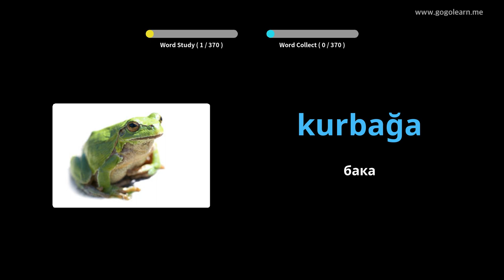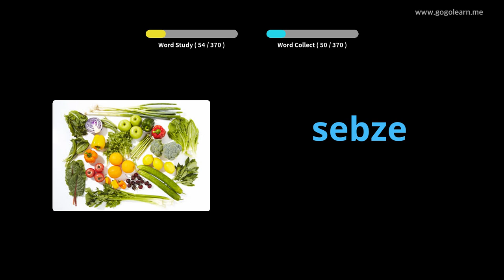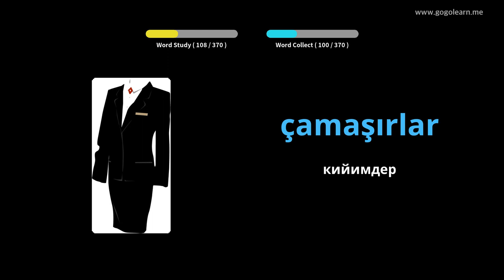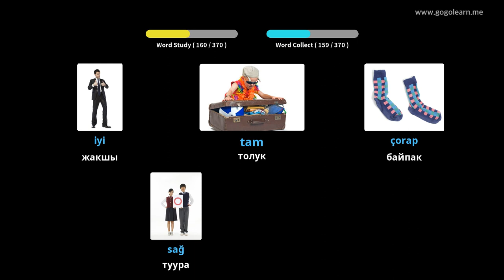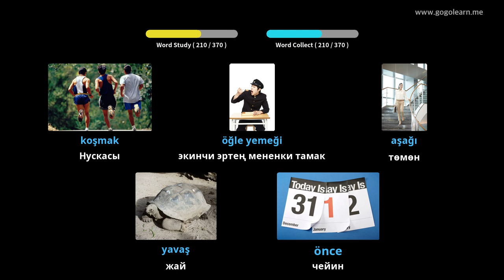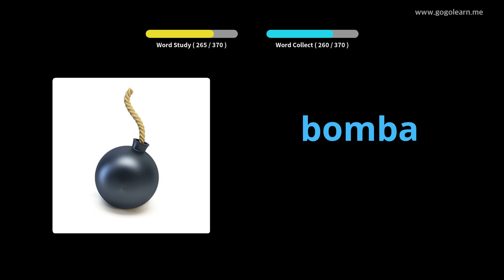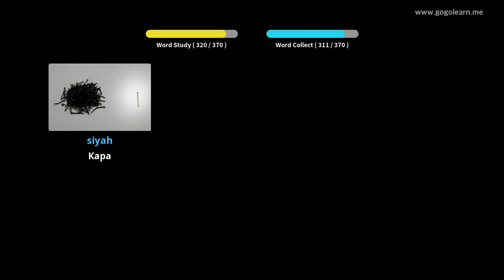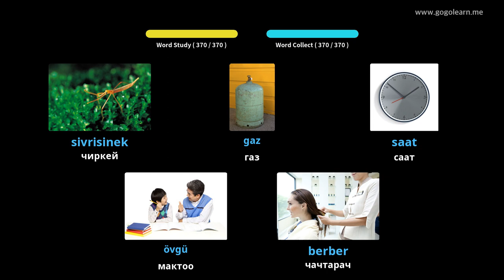Түрк Vocabulary негизги Children | Golearn